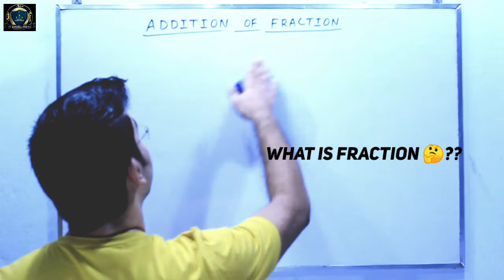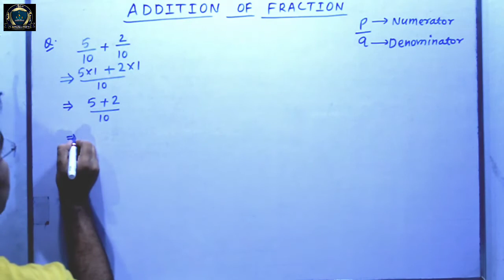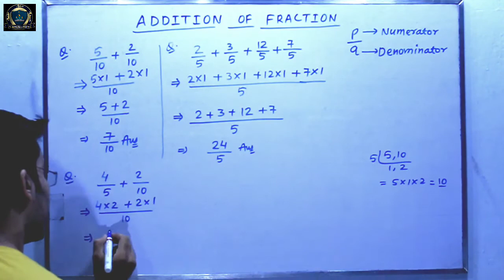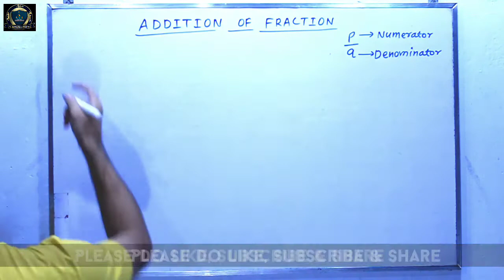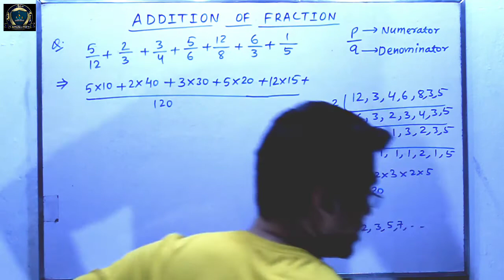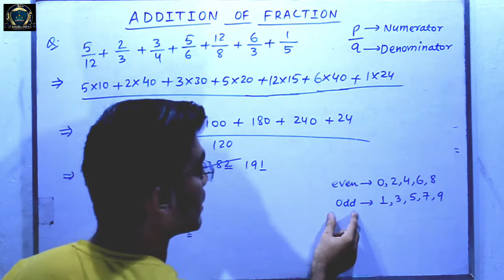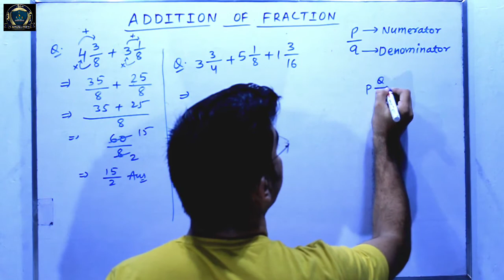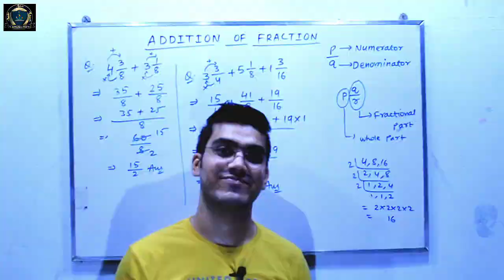ADDITION OF FRACTIONS | Essential Mathematics | Class-5 | Level-3 | Part-1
In this video we will learn to add the fractions. We gonna discuss all the different types of questions of fraction.
I have tried my best to make you understand and give you the full concept of fractions. I hope you will understand it easily 😊

Essential for the advance mathematics without base you can't reach to the height of mathematics even math will be very bored and everything would go above your understanding.

lets boost our basic concepts and become a master of mathematics.
lets enjoy the math as a game.

Now if you couldn't learn then never you will understand the mathematics and without mathematics almost your practical life is null.
So decision is your either boost your basic and reach to the advance level or just seat and pass the age of learning and building skills.

Basic booster for essential math as well as advance math.

i have provided a complete series to enhance your base of mathematics.